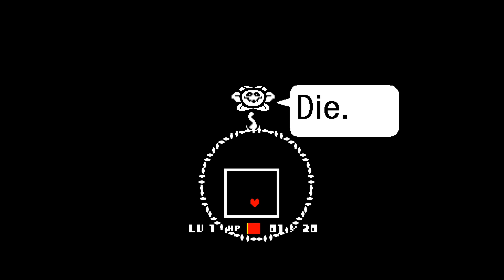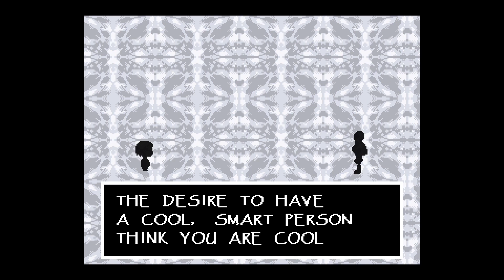First Time Ever Playing Undertale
I finally am playing undertale and this game is amazing obviously